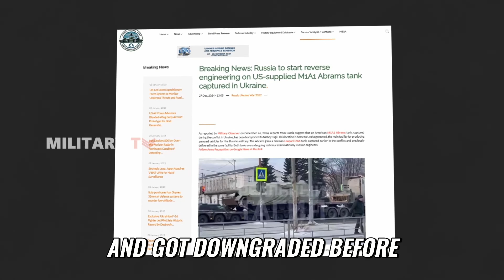Why the Abrams Tank Struggles in Ukraine’s Muddy Terrain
We explore the unique challenges the Abrams tank faces in Ukraine's wet ground conditions. From muddy pitfalls to potential vulnerabilities against precision strikes, discover how environmental factors can expose even advanced military technology.
Credit: Military TV